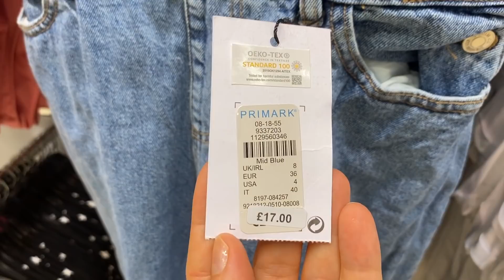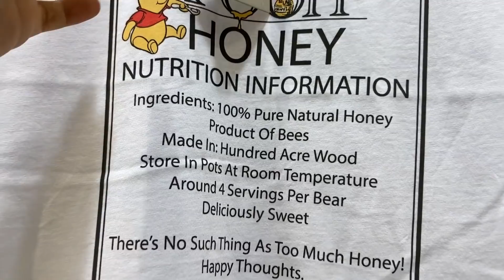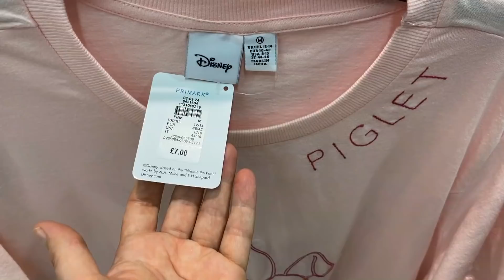PRIMARK NEW COLLECTION | What's New in August 2020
Primark All Women's New arrivals with prices.Watch Primark
Primark , Show All - Women New Collection - Beginning of August